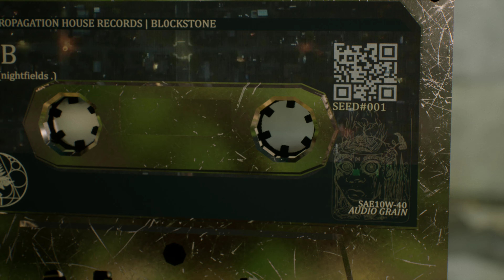BL0CKSTONE - S001 "COLDSTART" (PREVIEW) OF NFT ON FND.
Full package includes:
-Track a) "Coldstart" (SIDE A - .WAV)
-Track b) "Nightfields"(bonus) (SIDE B - .WAV)
-Cover Photograph (SIDE A - .JPEG)
-Original sketch scan(SIDE A. .PNG)
-Visualizer/render (.MP4)

1 of 1 NFT collectible, interactive cassette (.GLB)
(Collector verification/check-in required for download & future bonuses):